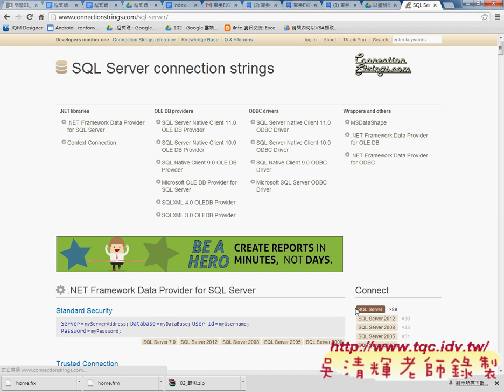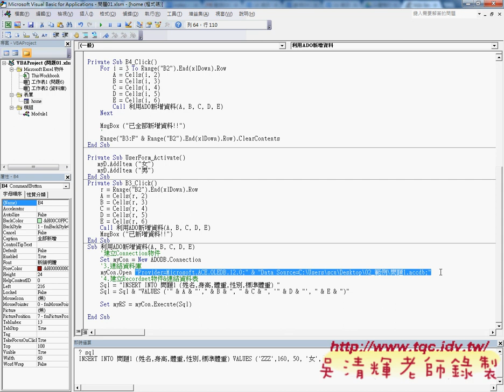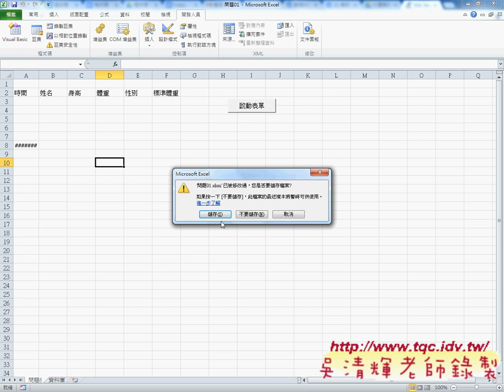09 如何開啟絕對路徑與網芳與其他資料庫EXCEL辦公室自動化 吳老師4